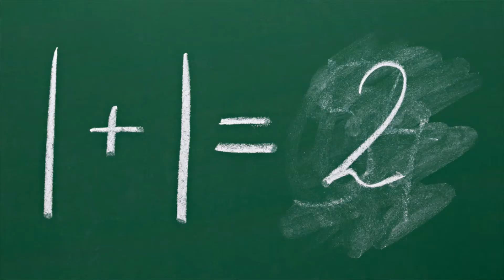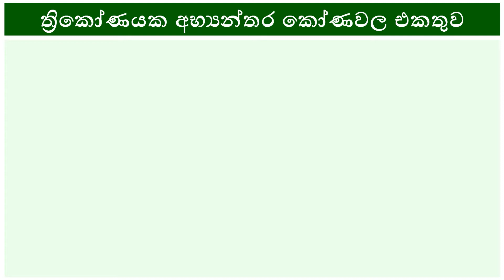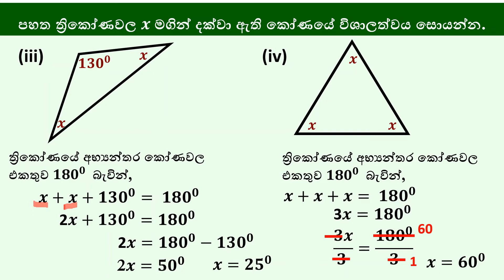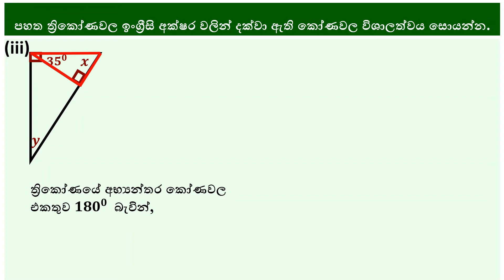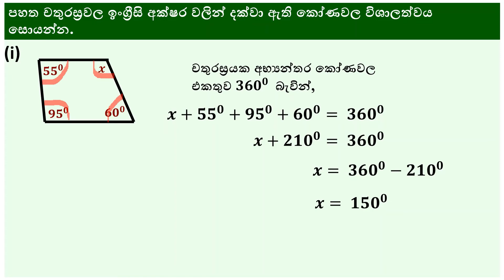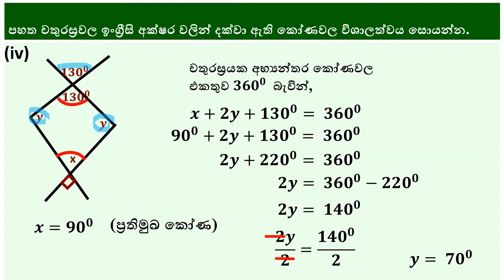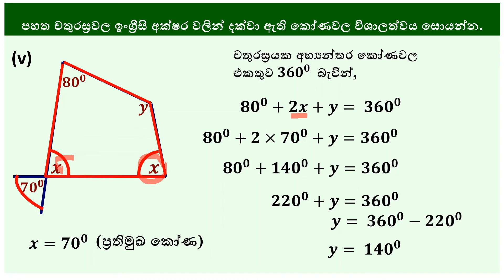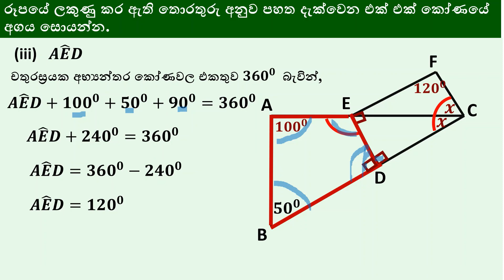Grade 8 maths | Lesson No. 12 | ත්‍රිකෝණ හා චතුරස්‍ර | 1 කොටස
8 ‌ශ්‍රේණිය ගණිතය | 12 වන පාඩම | ත්‍රිකෝණ හා චතුරස්‍ර | 1 කොටස
මෙම පාඩමට අදාල පෙළ පොතේ අභ්‍යාසවල ඇති තෝරා ගත් ගැටළුද සාකච්ඡා කර ඇත.